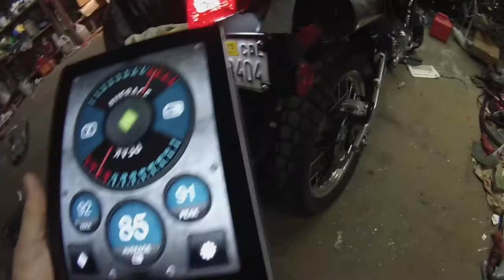Stock Kawasaki Klx250 Db Level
testing stock exhaust noise level